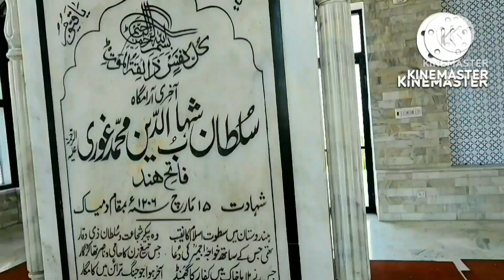Pattoki|Pattoki Tour|Pattoki Railway Stations| Pattoki Nurseries|Where is Pattoki|Pattoki Ki Sair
Pattoki City Tour